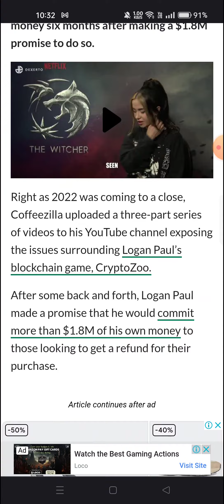Logan Paul accused of not refunding CryptoZoo victims